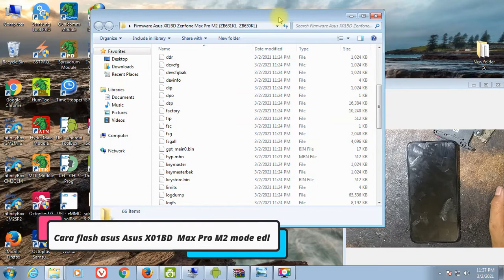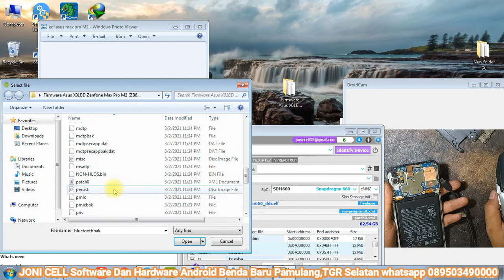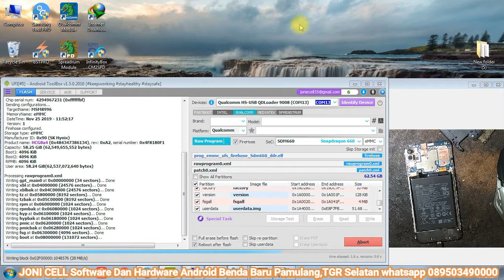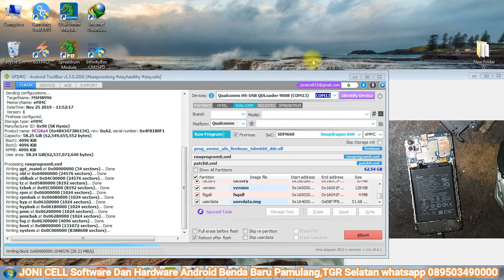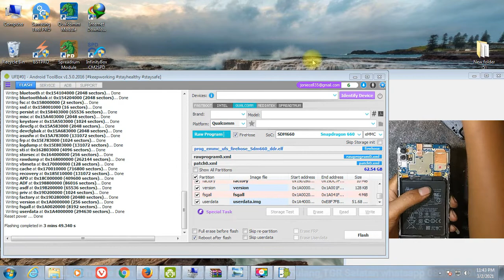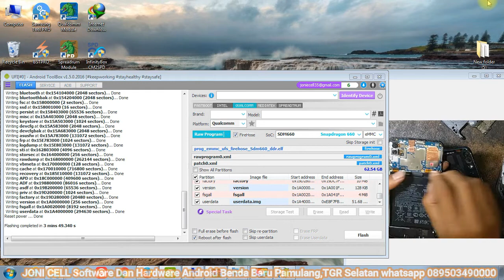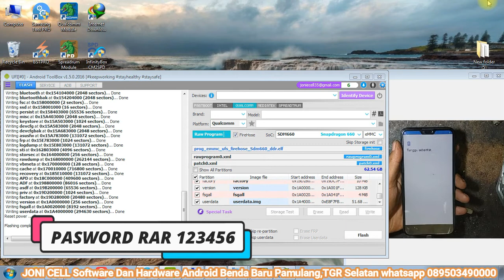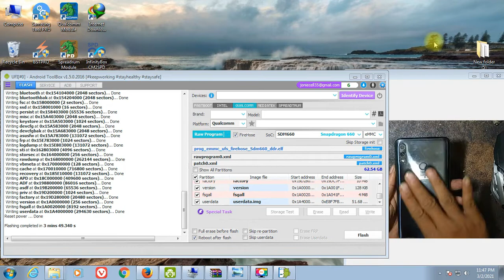Cara Flash Firmware Asus X01BD Zenfone Max Pro (M2) ZB631KL / ZB630KL VIA EDL QPST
Cara Flash Asus X01BD Zenfone Max Pro (M2) ZB631KL / ZB630KL
via fastboot atau  edl download firmware Csc Firmware global  di bawah bosq